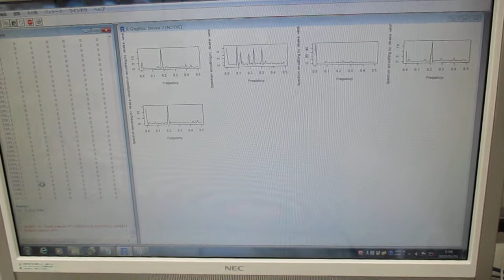超音波の音圧測定解析（バイスペクトル） Ultrasonic-labo